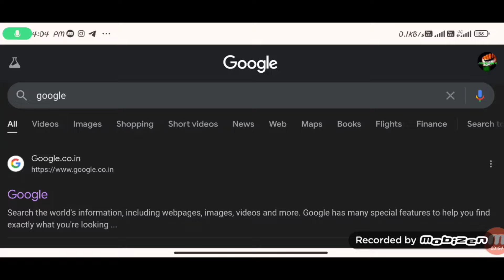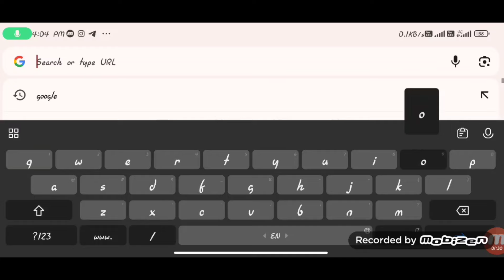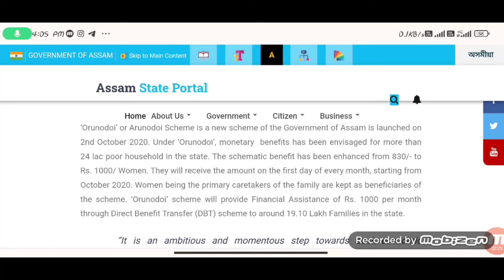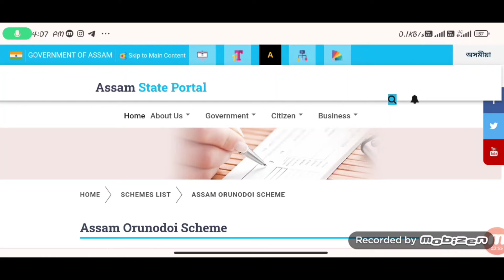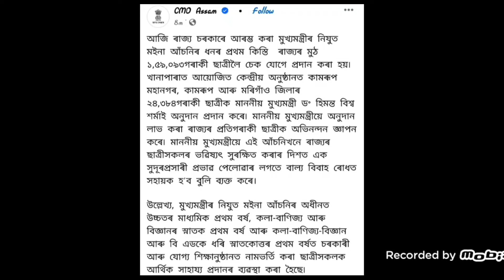Assam Woman Good News // Assam Woman Payment Credit 10 amd 11 October 2024..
Assam government scheme payment credit 10 October..